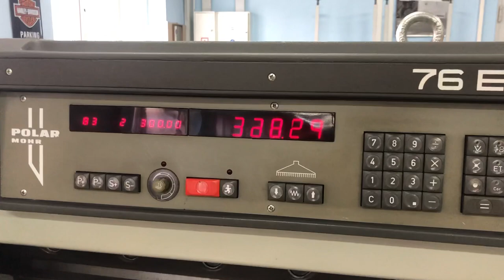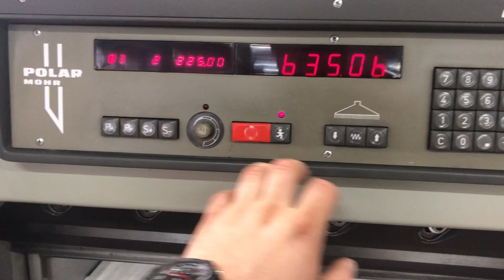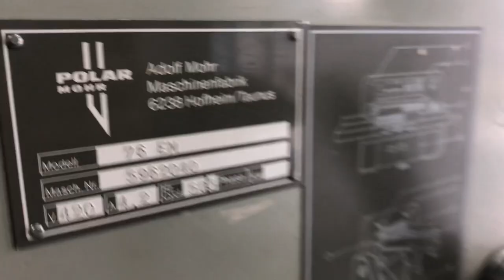Paper guillotine Polar Mohr 76 EM